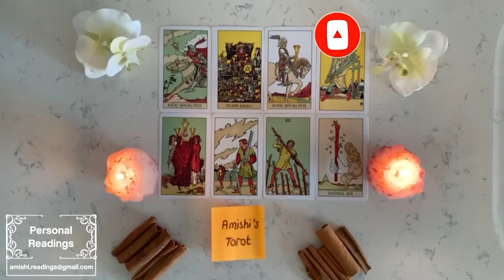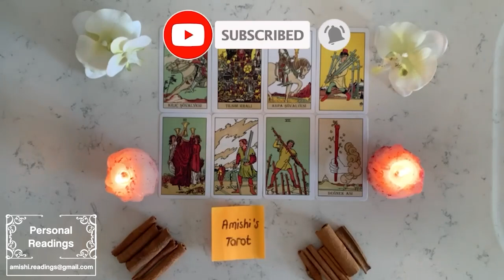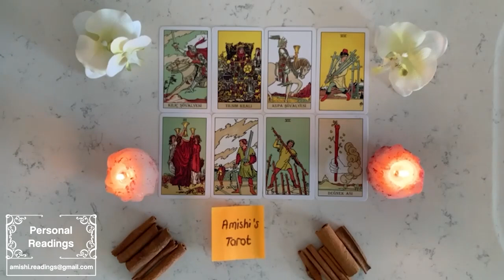Your Ex is Dying Sagittarius....! SAGITTARIUS Tarot LOVE Reading December 2022